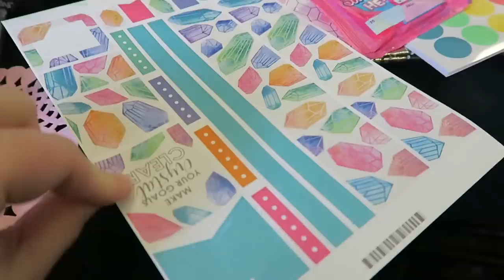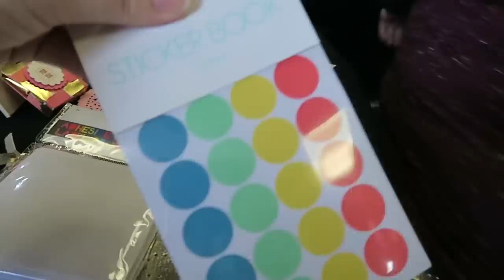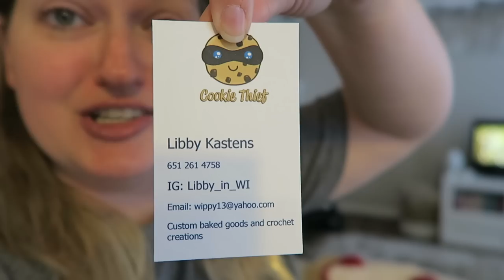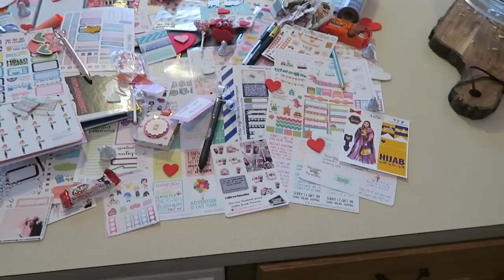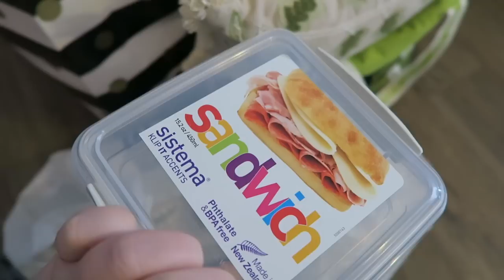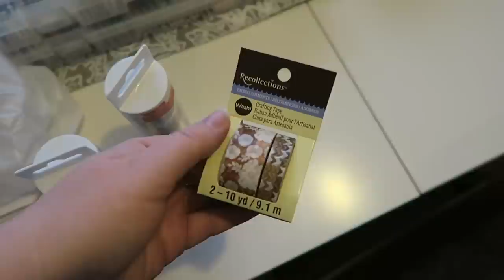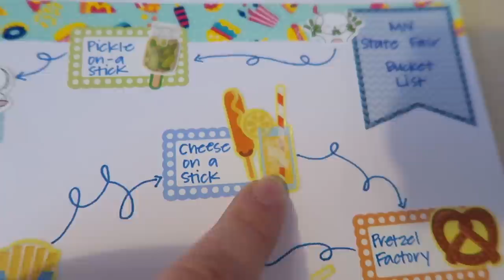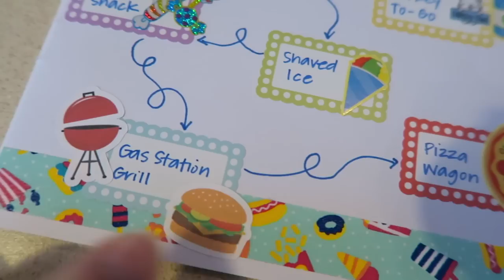MPA Plan Your Heart Out MN | VLOG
I'm baaaaaaaack!  I'm so excited to share an amazing event that I got to be a part of last Saturday with the Minnesota Planner Addicts.  This is such an amazing group of ladies and I'm always so excited to meet new friends each time I attend.

So excited to share more soon.  Thank you all for being so patient with my channel.  If you want to see more regular updates check me out on social media.  Links are below

Epic PIZZA Blanket:
Cookie Thief - Libby

1st time Erin Condren customers, use this link to get $10 off your 1st purchase.

12527 Central Avenue NE #322